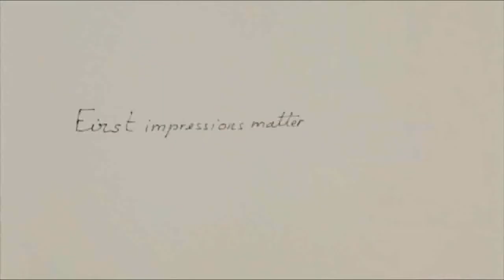Prezentare stilou premier